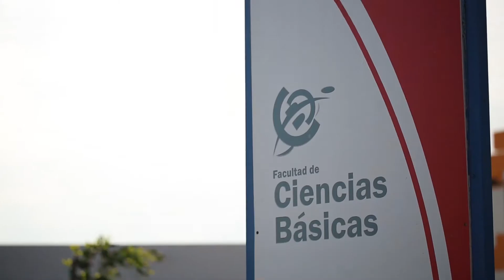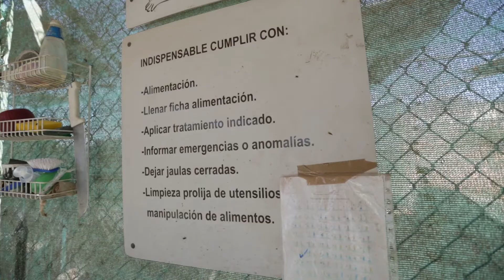AL RESCATE DE LA NATURALEZA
¿Son los fenómenos ambientales los que ocasionan varazón de peces y muertes de lobos marinos? ¿Será la falta de comida o la contaminación? ¿Qué estamos haciendo mal? La naturaleza nos pide a gritos, mayor atención, cuidado y preocupación